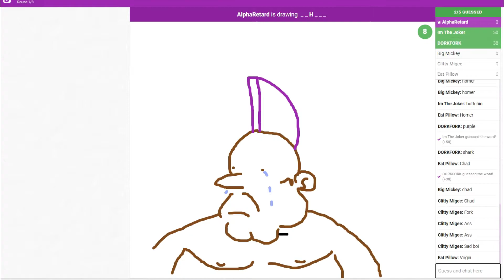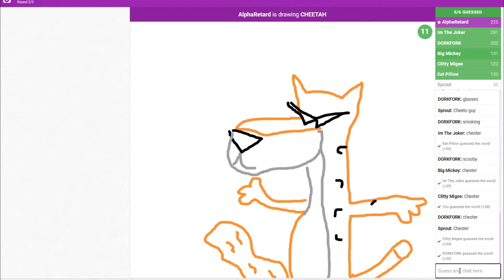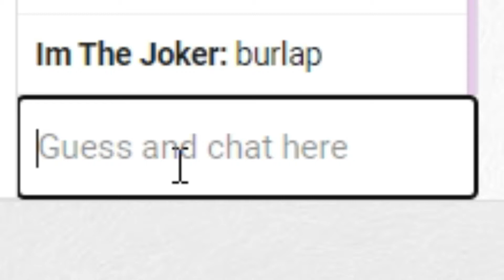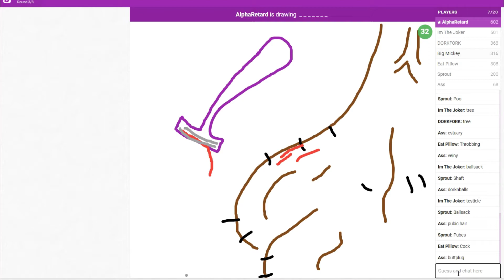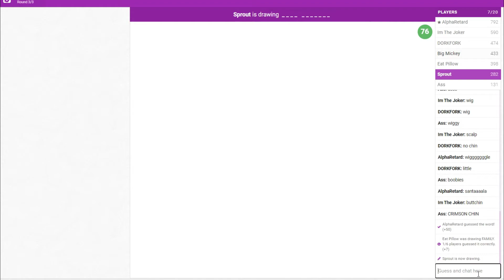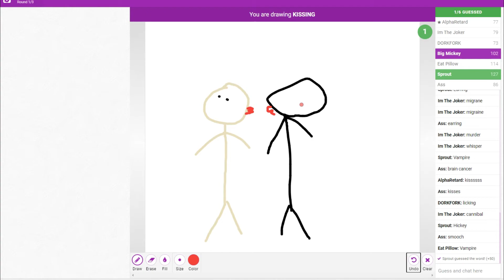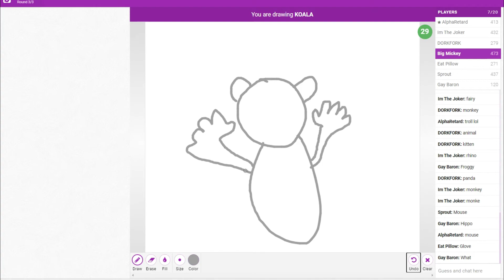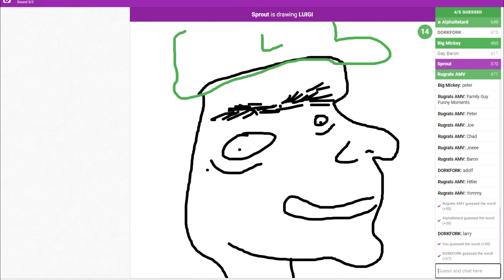Drawasaurus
Drawing is easy, guessing is hard.